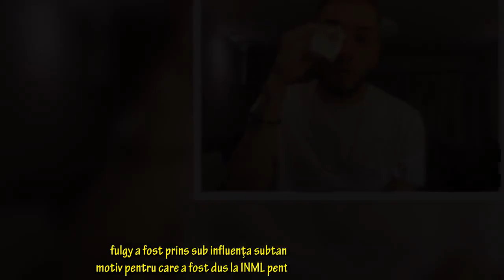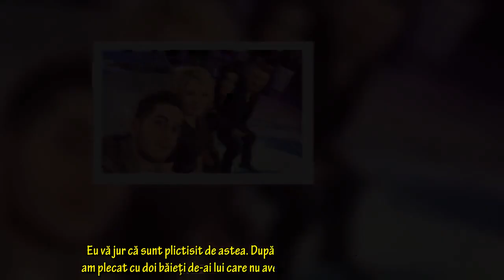Fulgy, adevărul despre relația cu Antonia și Alex Velea: „Sunt în stare să merg și la pușcărie...”